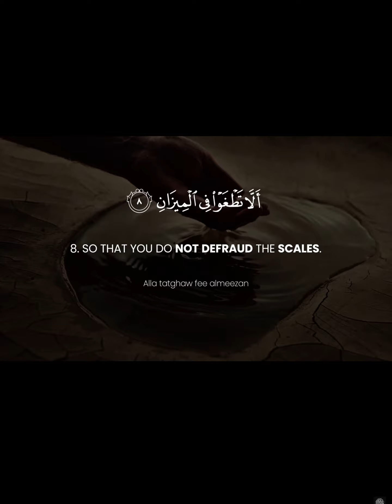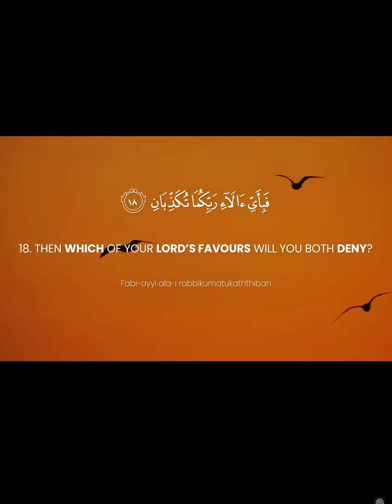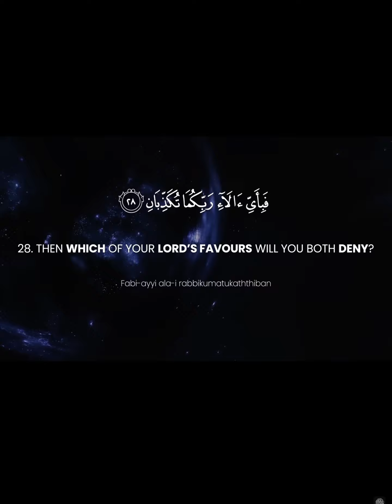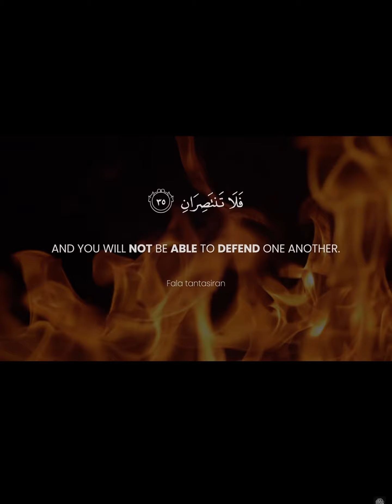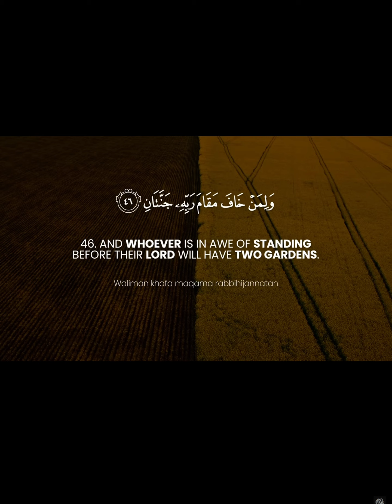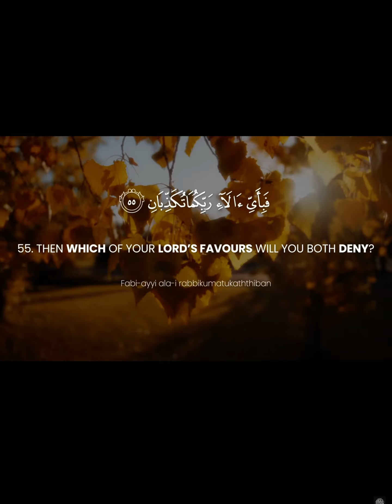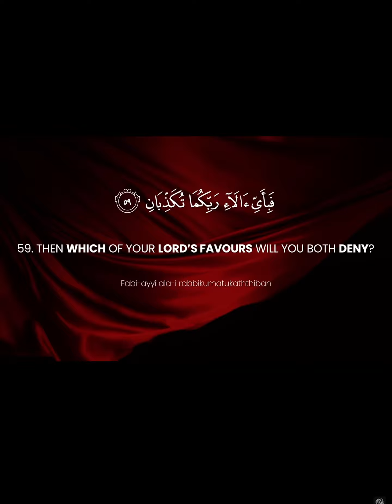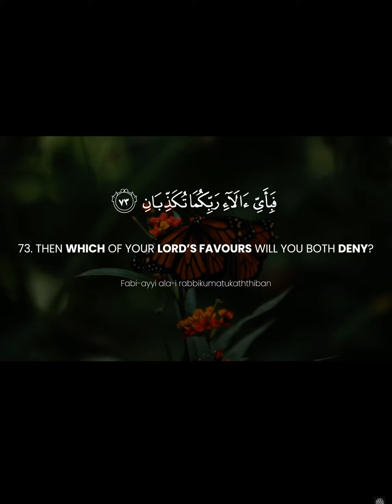Surah ar-Rahman (NO COPYRIGHT)with Urdu translation/Quran Tilwat beautiful voice #🌹🌹🌹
Surah ar Rahman knowledgeispower knowledgefacts trantslation of Quran in Urdu and English beautiful voice heart touching voice with nature views#islamicvideo(NO COPYRIGHT))Duet it Please 🌹🌹🌹🌹